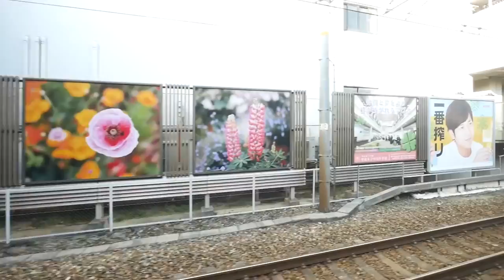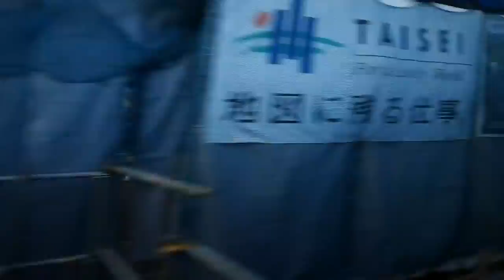Из окна поезда. Япония. Banshu Ako - Omi Imazu. (полная версия)